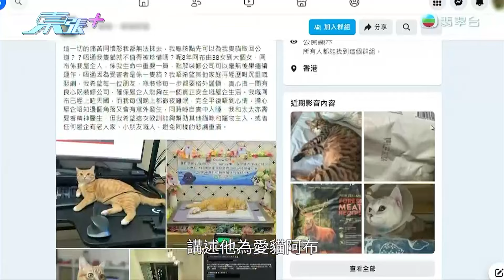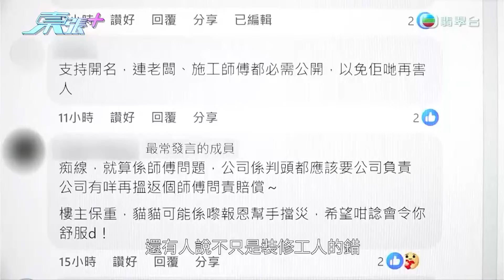裝修本為貓貓提供安樂窩 電視牆倒塌令貓貓慘死 貓主怒斥裝修公司疏忽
有貓主昨日於網上發文，指其寓所在新裝修不久後，電視牆突倒塌，更壓死其8歲貓女「阿布」。

經歷失貓悲痛，貓主更要求診心理醫生，直指裝修公司疏忽卸責！

而於事主發帖文後，裝修公司現身致歉，街訪市民亦評論事件。